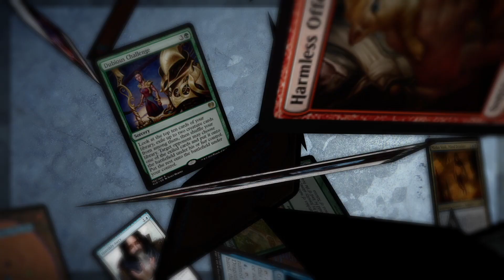June 2021 Q&A || TTC 365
Graham, Cameron, Nelson (and James, briefly), answer some of your questions, and talk a bit about the new Secret Lairs.